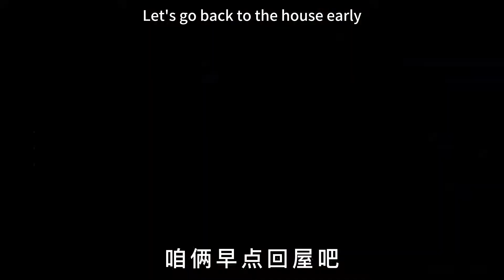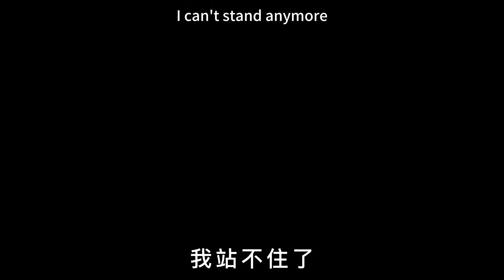【SD動畫】去網吧不敢告訴家長，與家長鬥智斗勇【181-182】原創動畫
哈喽大家好，我是SD姐夫，每天為大家更新劇情SD動畫